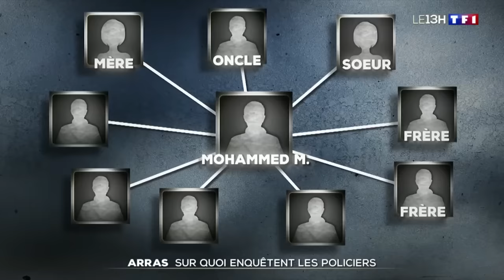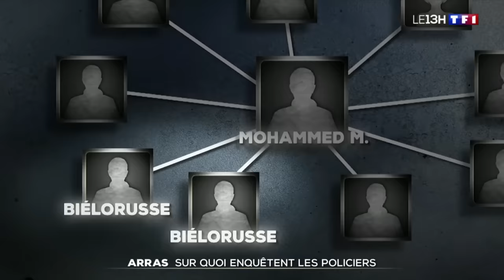Attentat d'Arras : hommage à Dominique Bernard, état des blessés, le point sur l'enquête.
Ce dimanche, Arras a rendu hommage, sur la place centrale de la ville, non loin de la cité scolaire Gambetta, à Dominique Bernard, professeur de français poignardé à mort vendredi par un ancien élève radicalisé. TF1 fait le point sur l'état des blessés, et sur les avancements de l'enquête.